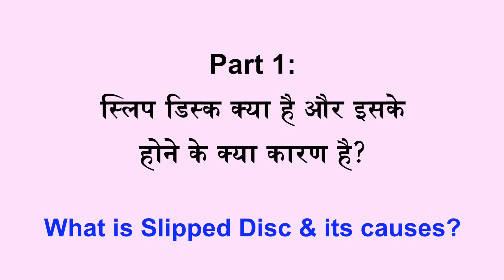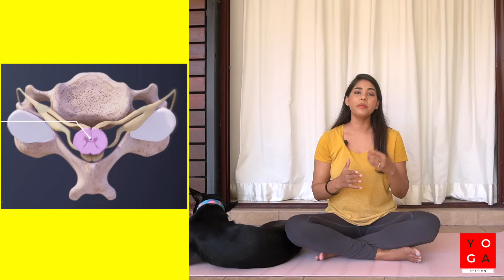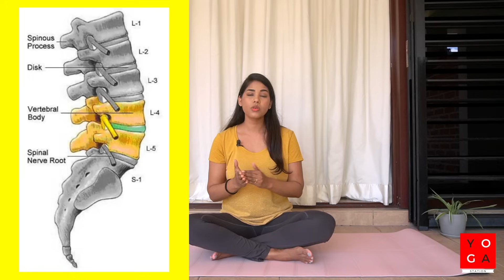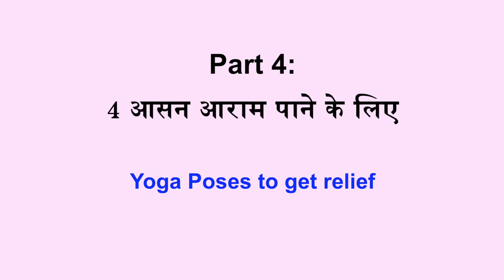L4-L5 और L5-S1 स्लिप डिस्क के लिए योग I Yoga for Slipped Disc I Asana for Herniated & Bulging DIsc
इस वीडियो में स्लिप डिस्क की समस्या से निजात पाने के लिए योग के माध्यम से सही उपचार एक प्रशिक्षित योग शिक्षक के द्वारा आसान भाषा में समझाया गया है
स्लिप डिस्क क्या होता है, क्यों होता है  और कैसे इसको ठीक किया जा सकता है उसके बारे में बताया गया है

वीडियो 4 के भाग हैं :
Part 1. स्लिप डिस्क क्या है और इसके होने के क्या कारण है I What is Slipped Disc & its causes
Part 2. कैसे पता करे की आपको ये समस्या है या नहीं I How to diagnose Slipped Disc
Part 3. कौनसी गतिविधियाँ या व्यायाम करने से बचें I Which Movements & Exercises to avoid
Part 4. 4 आसन आराम पाने के लिए I 4 Yoga Poses to get relief

स्लिप डिस्क होने के मुख्य कारण
1. उम्र बढ़ना I Ageing
2. मोटापा I Obesity
3. आकस्मिक I Accidental
4.धूम्रपान I Smoking